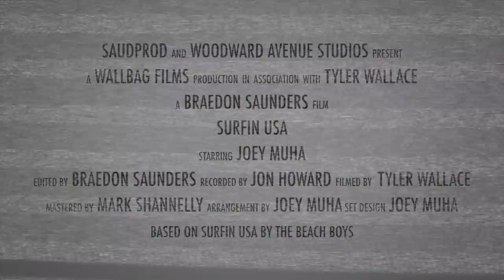JOEY MUHA - Surfin' USA Drum Remix Filmed on Lake Erie